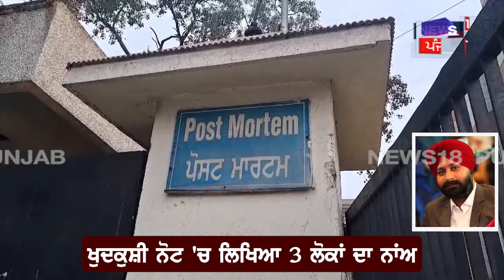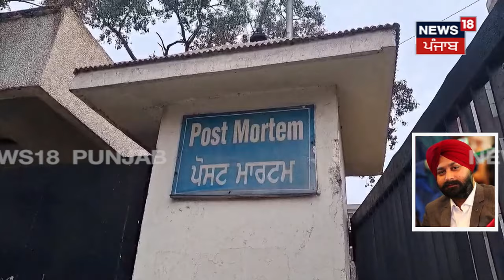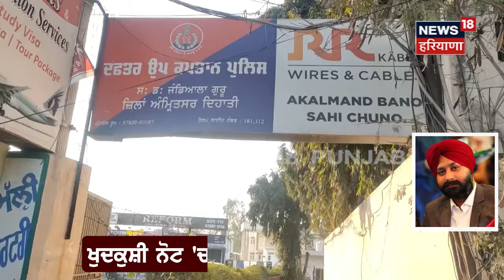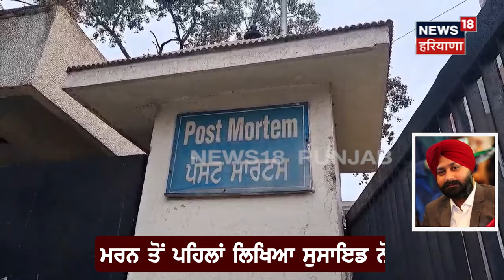Beas News | ਮਸ਼ਹੂਰ ਲੈਬ ਦੇ ਮਾਲਿਕ ਨੇ ਖੁਦ ਨੂੰ ਮਾਰੀ, ਸੁਣੋ ਕਿਉਂ ਚੁੱਕਿਆ ਖੌਫਨਾਕ ਕਦਮ | Amritsar News | News18